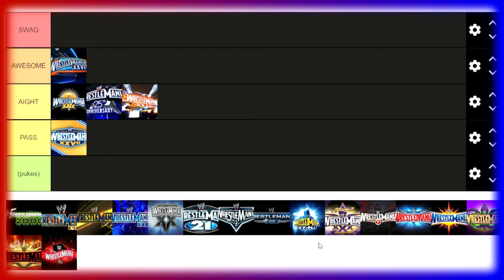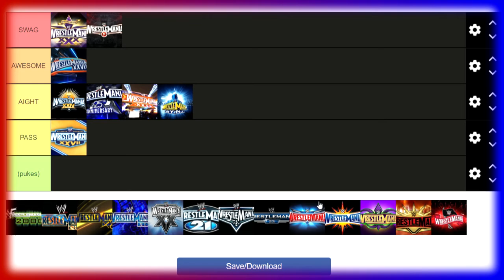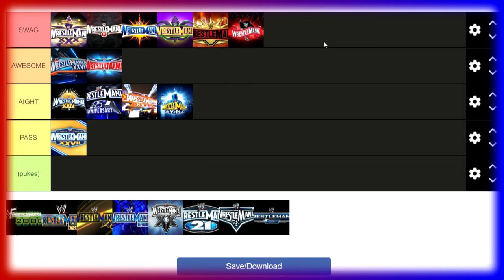I Ranked The Best Wrestlemania's I Have Watched Live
Starting back to Wrestlemania 24 up to Wrestlemania 36, I rank every Wrestlemania including those and in between!
None of these Wrestlemania's are trash or bad, I just have to rank them haha!
Made on TierMaker!

This is TheNicsick Network.